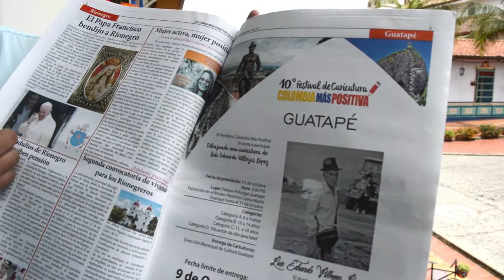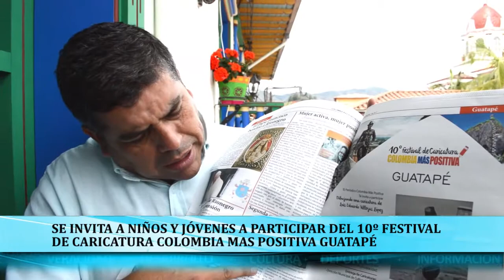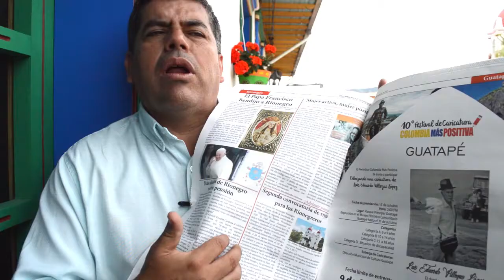Invitación festival de Caricatura Guatapé 2017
El periódico Colombia más positiva invita a niños y jóvenes de nuestro municipio a participar del concurso de caricatura denominado “dibujando una caricatura de Luis Eduardo Villegas López”, la fecha límite para la entrega de los dibujos será hasta el día 9 de octubre y lo podrán realizar en la oficina de la dirección de cultura.